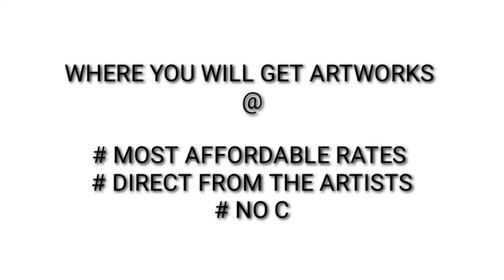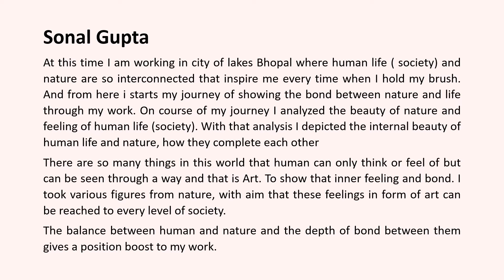Sonal Gupta | ICAC | Support Artists | Covid-19 | World art hub | Ravindra Mardia | Paintings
At this time I am working in city of lakes Bhopal where human life ( society) and nature are so interconnected that inspire me every time when I hold my brush. And from here i starts my journey of showing the bond between nature and life through my work. On course of my journey I analyzed the beauty of nature and feeling of human life (society). With that analysis I depicted the internal beauty of human life and nature, how they complete each other.

There are so many things in this world that human can only think or feel of but can be seen through a way and that is Art. To show that inner feeling and bond. I took various figures from nature, with aim that these feelings in form of art can be reached to every level of society.
The balance between human and nature and the depth of bond between them gives a position boost to my work.
In present time, my work shows bond between life and society with human figures as a center. I took  bandages patterns that surrounds it and that to with different meaning in each pattern. Sometimes it is Vandevi or Gandhari and other time it is roots of society.

These bandages pattern some time mingle in each other and sometimes it separate from each others, which is an important part in my work . This pattern can be understood easily by every level of society and with that aim in mind I want that my work should reach every part of society and can be understood my message even by a common man.

Educational/Professional Qualification

 MFA in Art Education from JMI University 2010.
 BFA from paintings(Graphics) from Allahabad University 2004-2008
 10+2 (UP Board) in year 2004 from St. Anthonys College, Allahabad
 10th standard (UP Board) in year 2002 from St. Anthonys College, Allahabad.
 Attended various Workshops on Computer Graphics, Paintings & Cultural Activities.

Group Show /camp
• 2019 a group show ‘Rangotri’ at bharat Bhawan Bhopal.
• 2018 National Art camp organized by lalit kala academy.
• 2018 international camp organized by Bihar government.
• 2018 Selection national fine art Amritsar .

 2017  Uttarayan Art camp at uttarayan art center Vadodara.
 2017 Selection national fine art Amritsar .
 2016 Art Beyond Boundaries an international art exhibition at Bharat Bhawan Bhopal M.P.
 2010 M.f. Hussain art gallery New Delhi.
 2009 M.f. Hussain art gallery New Delhi.
 2009 Graphics works in M.f. Hussain New Delhi.
 2009 Green Mark art gallery New Delhi.
 2008 6th Kalam festival in JMI Faculty New Delhi.

Awards

 Merit Topper Scholarship from jamia Millia Islamia, New Delhi 2009.
 Awarded consolation prize in Annual Exhibition in A.U. in2006, 2007, 2008
 Awarded Best Demonstration Award in Srijan-Sanwad Kala Mela in A.U. 2008
 Paintings selected in CMS, New Delhi (A National Comptetion of Paintings)